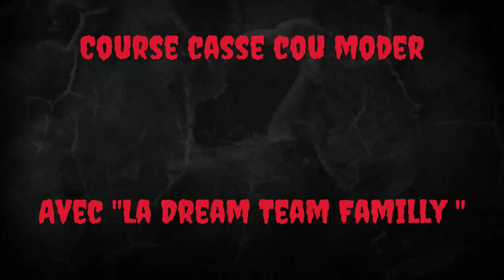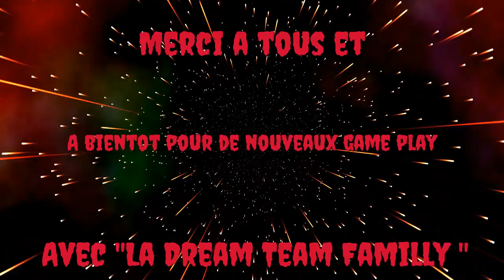Course casse cou tube mood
Merci a Zerka glither et c'est adonner ainsi que XxdarkVenenoXx et bien sur a "La Dream Team Familly "!